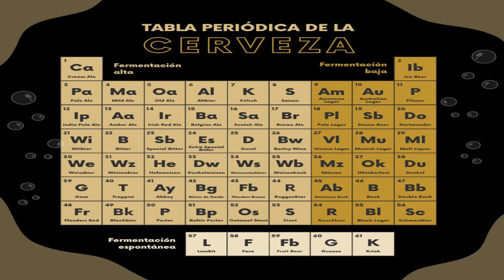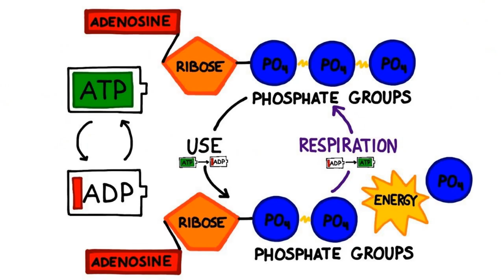Origen de la cerveza - FERMENTACIÓN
Hoy hablamos un poco de la fermentación, proceso con el cual se genera la cerveza y que considero un poco infravalorado, un breve muy breve resumen bioquímico de lo que sucede durante este proceso catabólico.